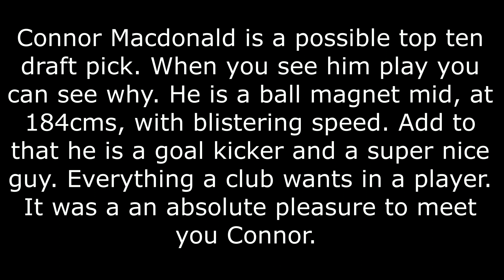Into the Fire Ep 234 Connor Macdonald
Connor Macdonald is a possible top ten draft pick. When you see him play you can see why. He is a ball magnet mid, at 184cms, with blistering speed. Add to that he is a goal kicker and a super nice guy. Everything a club wants in a player. It was a an absolute pleasure to meet you Connor.